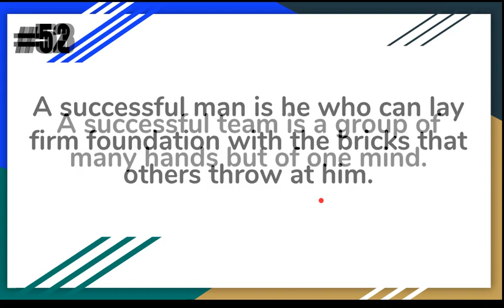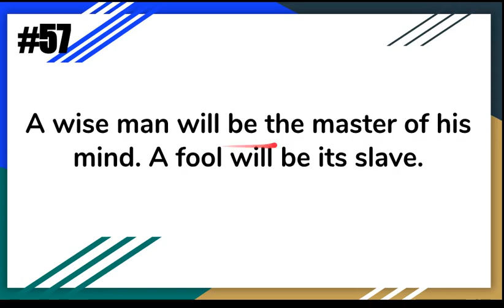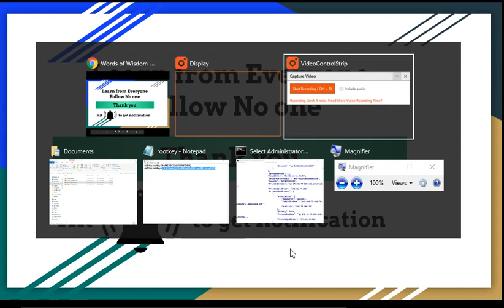Words of Wisdom EP#6 | Huzefa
Dear Friends

In everyone's life There must be a PERSON to change his LIFE.
or

In everyone's life There must be a BOOK to change his LIFE.
or

In everyone's life There must be a MESSAGE to change his LIFE.
or

In everyone's life There must be a SITUATION to change his LIFE.
or

In everyone's life There must be a REASON to change his LIFE.
or

THIS VIDEO COULD BE TO BRING THE CHANGE IN YOUR LIFE.
by
Huzefa.